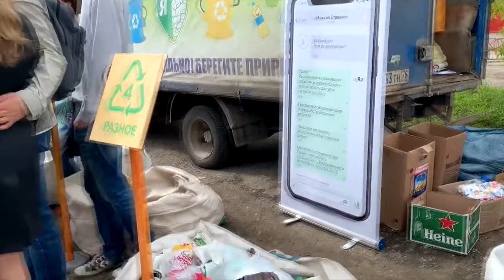«Яркуб» на акции «Экомобиль» в Ярославле: сдаем накопленный в редакции мусор на переработку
Дата: 12 августа 2019